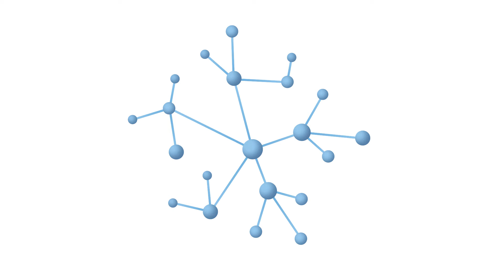SIX Cyber Security: Security Operations Center (EN)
More Intelligent, Rapid and Precise. The New Security.
The SOC is a service offered by SIX MSS and enables banks to concentrate on their core business. In this way, SIX makes a significant contribution to making the Swiss financial centre safer.